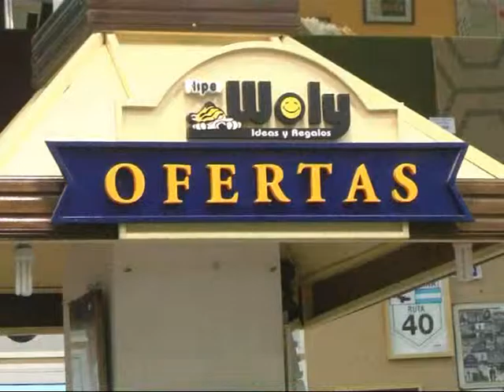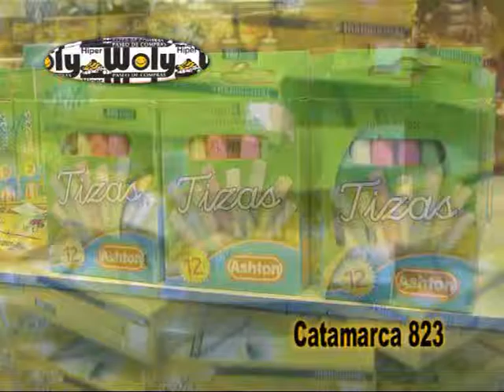Hiper Woly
Promoción para llevar tus útiles . . .